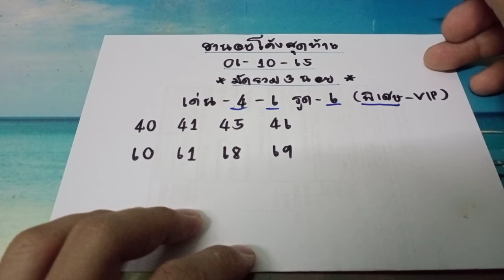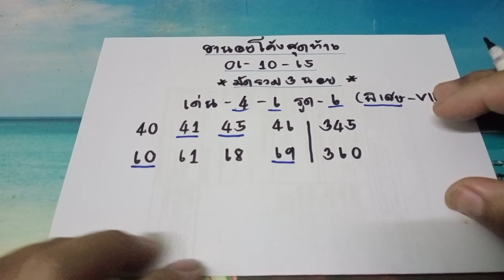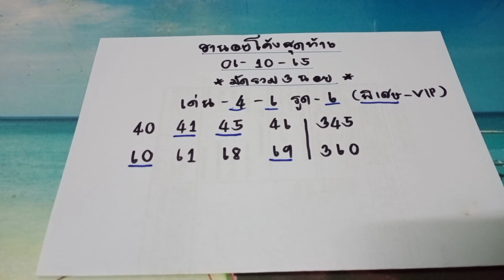🇻🇳ฮานอยโค้งสุดท้าย ฮานอยพิเศษ หวยฮานอยวันนี้ มาเด่น7รูด6 วันนี้ตามต่อวันที่06/10/65